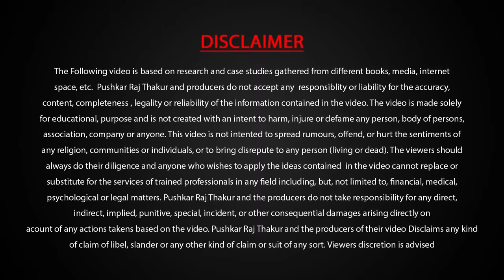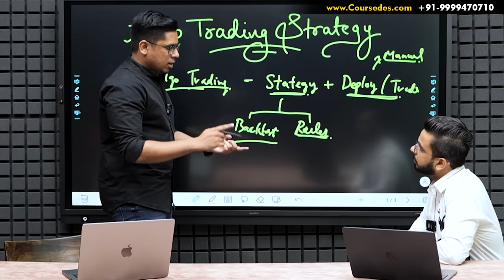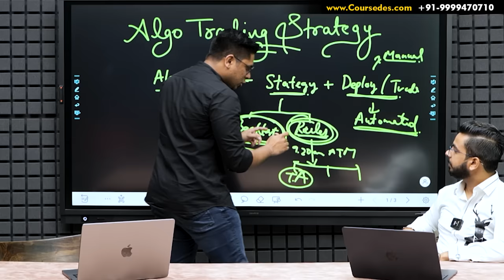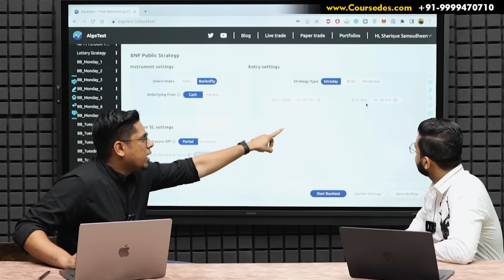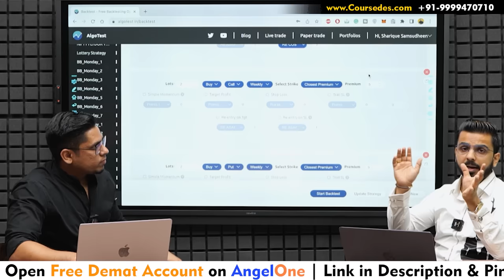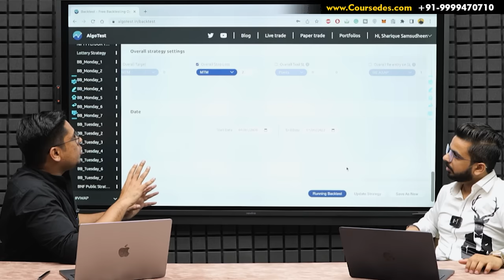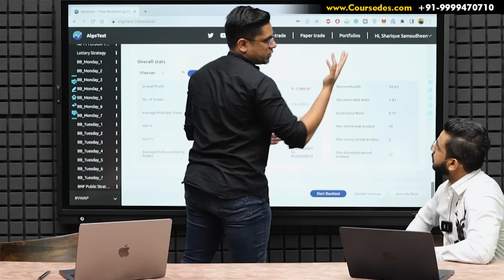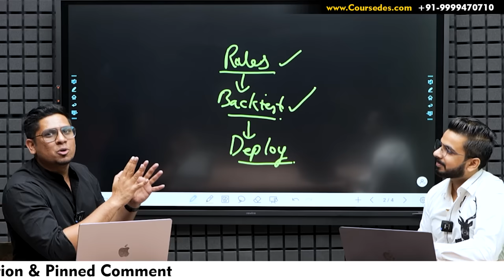Algo Trading Strategy for Beginners | How to Make Money in Share Market?